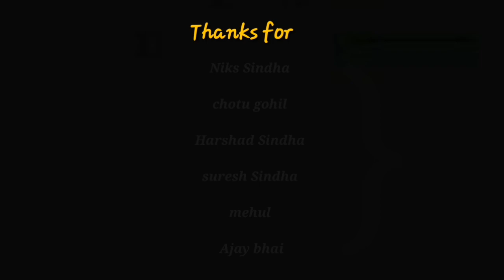લે ..કચુકો લે ..બે ભાઈઓ વચ્ચે જમીન નો ઝઘડો | Real ગુજરાતી Comedy Video જૂઓ પૂરો વીડિયો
ઘેર બેેઠા કમાવ
1●
ઘેર બેઠા કામ કરો 10000 મહિને કમાંઓ
 Meesho App.

અહીં થઈ Download કરો.

જો તમે signup કરતી વખતે નીચે નો code લગાવશો તો...

Download કરો આ App.

એક મિત્ર Download કરશે તો 500 Rs સીધા તમાં રા
બેન્ક ખાતા માં.
2friends 1000Rs
5friends 2500Rs
10 friends 5000Rs
Upstox ma complete Account open karse તોજ Refer na paisa મળશે.માટે Successful Sign up કરવું જરૂરી